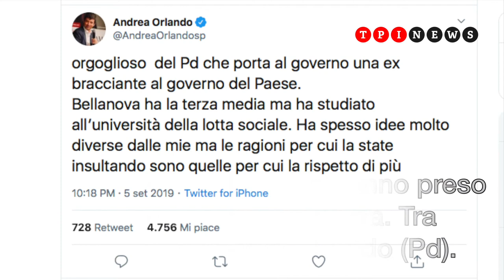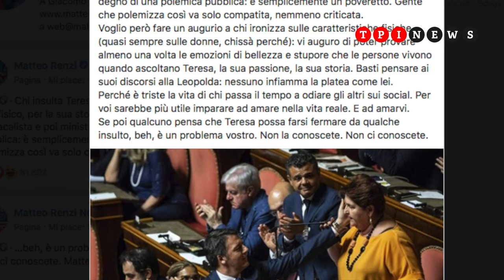Teresa Bellanova, la ministra dell'Agricoltura insultata sui social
Teresa Bellanova, neo-ministra dell'Agricoltura, dopo il giuramento al Quirinale ha ricevuto insulti sui social per il suo abbigliamento e per il suo titolo di studio (terza media) e il suo passato di bracciante.